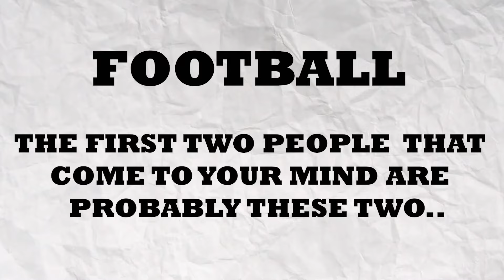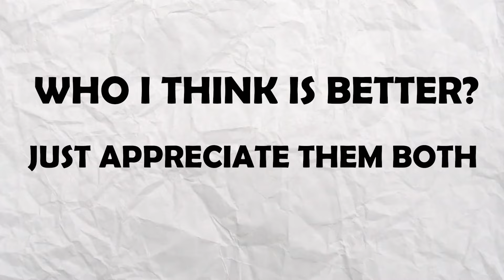The SCARY Truth About Messi and Ronaldo Nobody Noticed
Messi and Ronaldo are two of the most well known Footballers ever and are often considered two of the best to play the sport... Join me in this video where we unveil the secret to their rise to the top.

Who do you think is the GOAT?